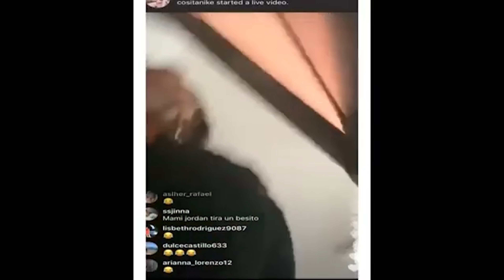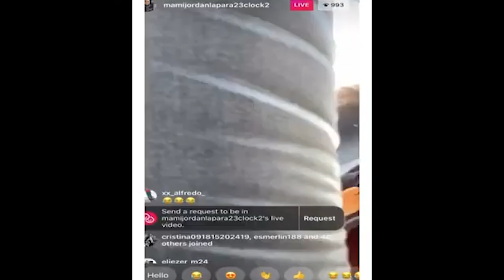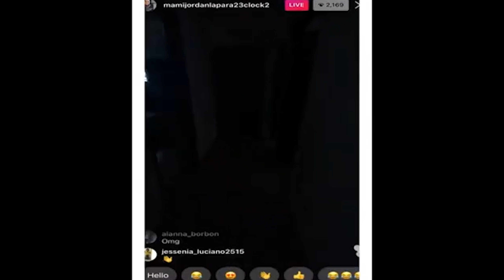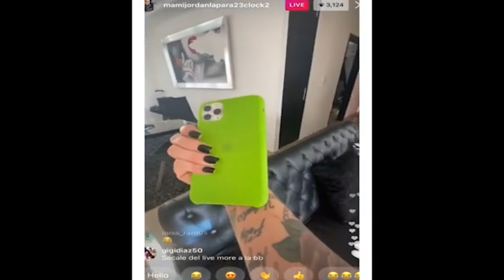Mami Jordan casi da GRITO su novio le rompe el IPHONE y lo denuncia a la policía